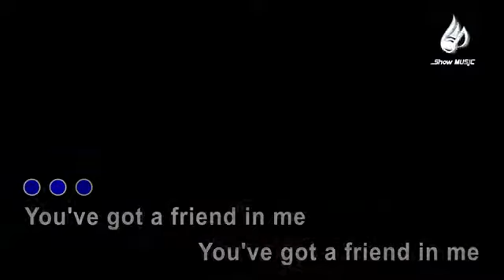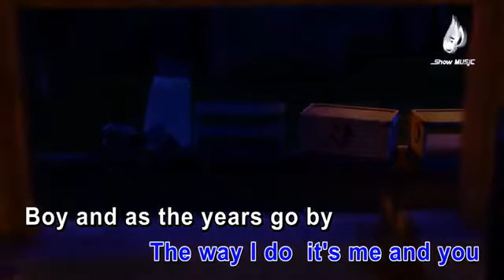Disney s Toy Story You ve Got A Friend in Me by Randy Newman Singalong Lyric Video Music Video